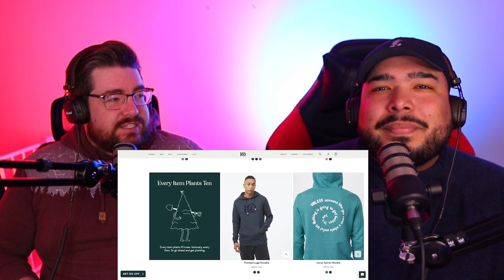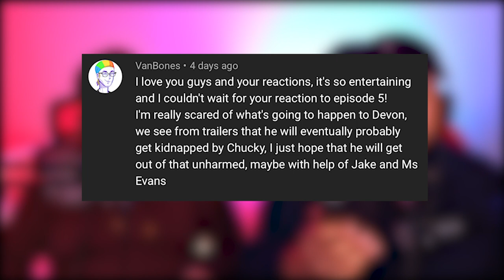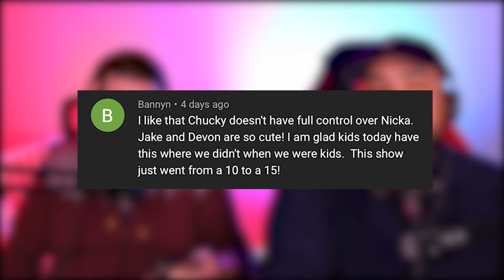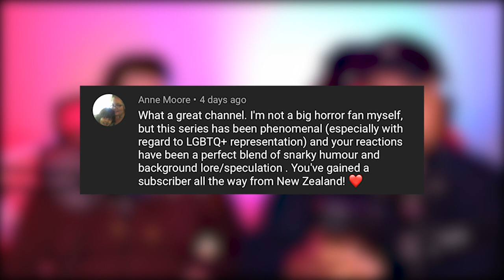CHUCKY Episode 6 Reaction "Cape Queer" | Andy Is back and Chucky NOOOO!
It's officially time for another chucky reaction! Things are definitely starting to get wild up in here! with the return of Nica and Tiffany and now with Andy and Kyle! But thats not all cause Chucky is giving no F$%ks! SPOILERS AHEAD cause there will be kills!